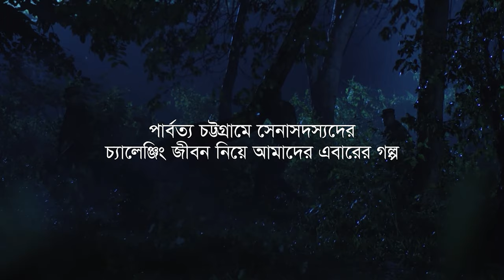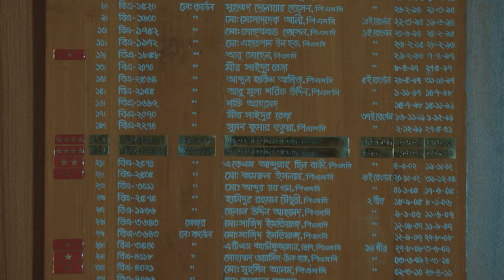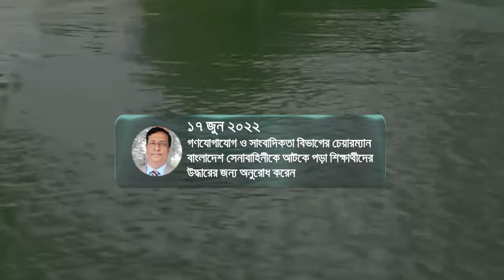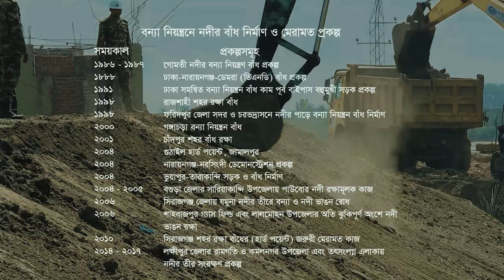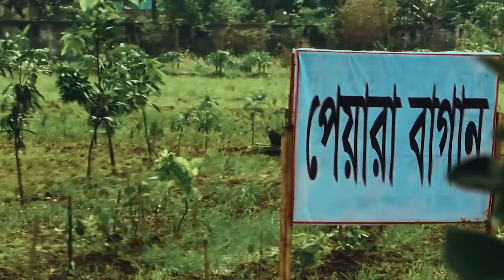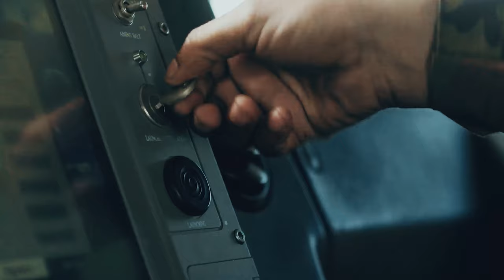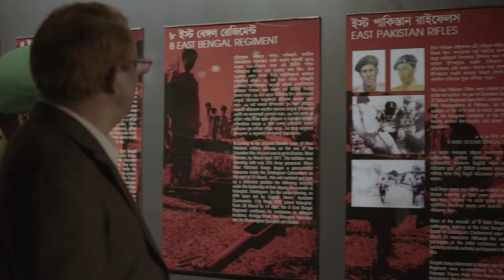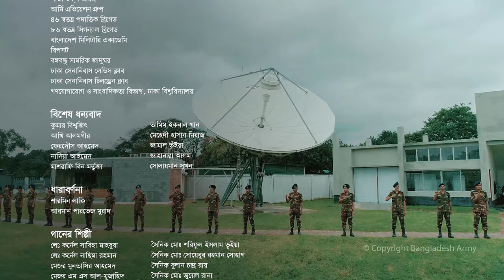BANGLADESH ARMY | ANIRBAN 2022 | বাংলাদেশ সেনাবাহিনী অনির্বাণ ২০২২ | 4K | FULL VIDEO